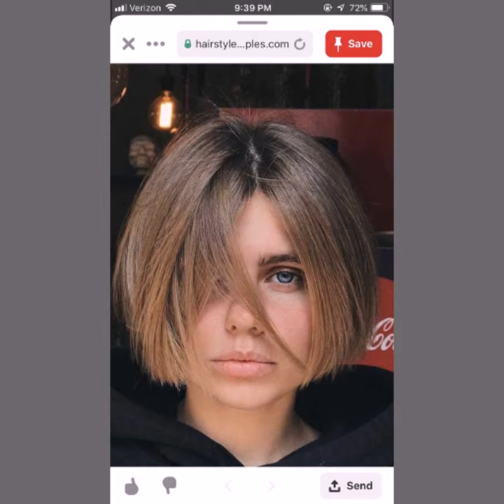35 Feathered Bob Haircuts That Add Volume & Flow to Your Hair And Amazing Hair Color Ideas For 2024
35 Feathered Bob Haircuts That Add Volume & Flow to Your Hair And Amazing Hair Color Ideas For 2024

Outstanding Short Hair Hairstyles For Round Face With Amazing Hair Coloring Styling 2022

35+Latest Haircuts And Hair Trends For Women Over 50 To Look Younger 2022

40 Trendy 2022 Short Bob Haircuts For Ladies/Short Hair Hairstyles/ Long To Short Haircuts

Outstanding Short Haircuts with Attractive Hair Dye Color Makeover For Women Any Ge 40-50-60 & More

35+Latest Haircuts And Hair Trends For Women Over 50 To Look Younger

Outstanding Short Hairstyles For Ladies With Amazing Blondes Hair Coloring Styling For Fall 2023

35 Best Homecoming Short Pixie Haircuts Ideas For Stylish Women 2022

Short Bob Haircuts With Amazing Hair Dye Colours Ideas For Ladies 2022/Short Hair Hairstyles

Best Short Hairstyles For Women Over 50 // Blonde Hair Color Ideas For Fall 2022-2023

Outstanding Short Hair Hairstyles For Round Face With Amazing Hair Coloring Styling 2022/Part 2

Short Pixie Bob Haircuts and Hair Dye Color ideas With Awesome Hair Styling Ideas For Women 2022

Folkow me on Instagram

35 Feathered Bob Haircuts That Add Volume & Flow to Your Hair And Amazing Hair Color Ideas For 2024